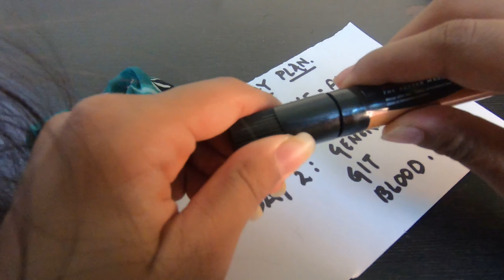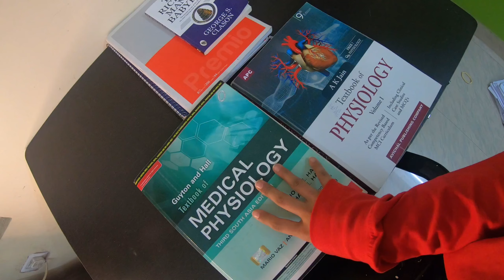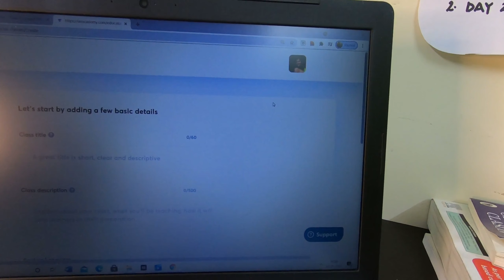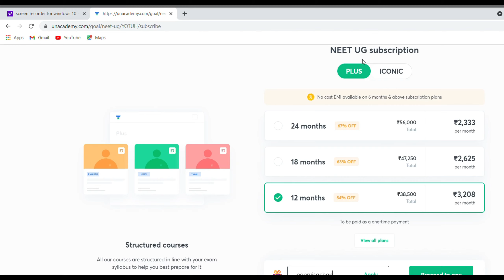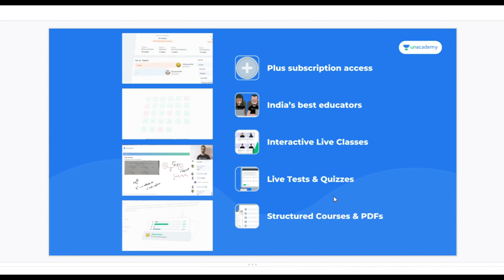Study&workout w me Vlog(8+study hrs +MBBS 1st year+ physiology test prep) *inspired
Heyyya Netizens!
So, here’s again a most awaited video that is The Study Vlog for more than 8 hours. I hope this video will motivate you to study more and keep your concentration at par. Also, I have shown my daily workout that you can also follow to stay healthy and fit.
Thankyou so much @DrAnujPachhel boss (as per the medical terminology)  for inspiring me to make study vlogs and teaching me how toget through MBBS easily. ;)
Stay hydrated and healthy.

Do check it out and become a part of family!